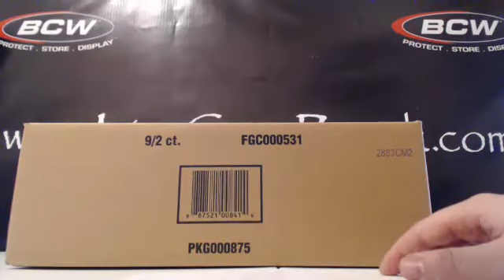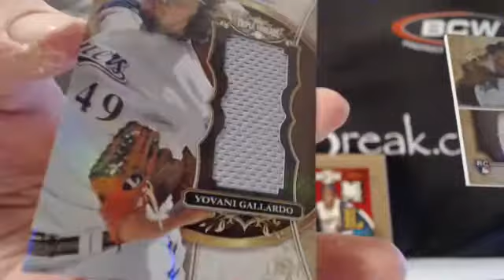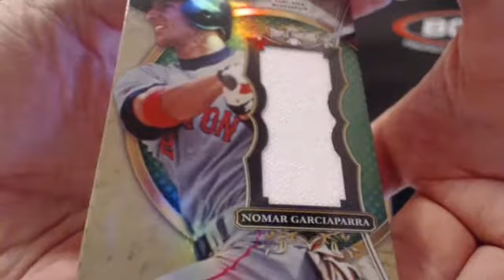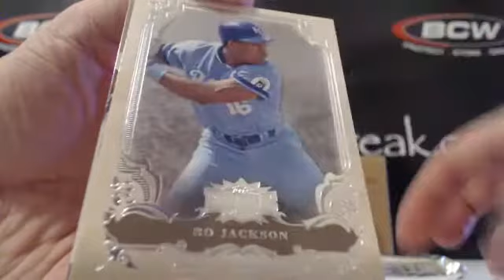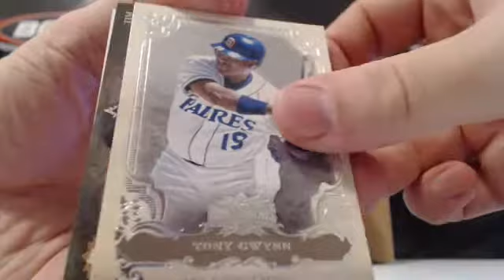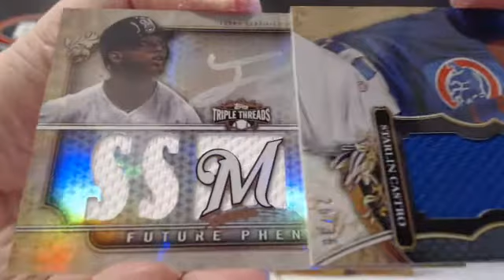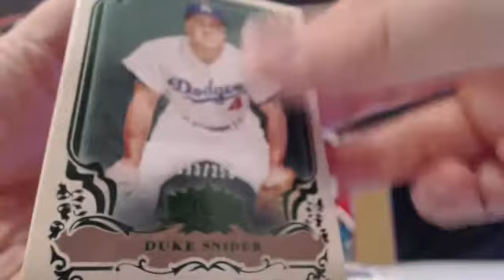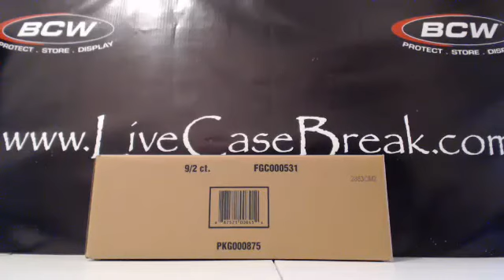2013 Triple Threads Baseball 9 Box Case Break #30 11-19-13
2013 Triple Threads Baseball 9 Box Case Break #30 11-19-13.